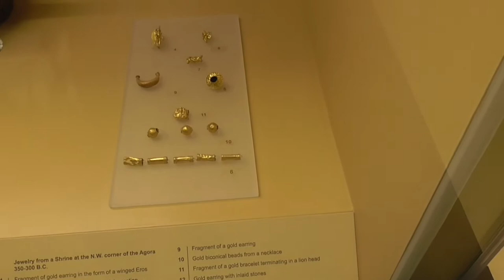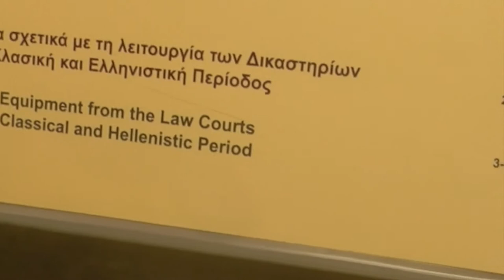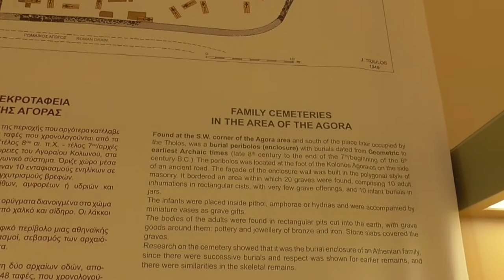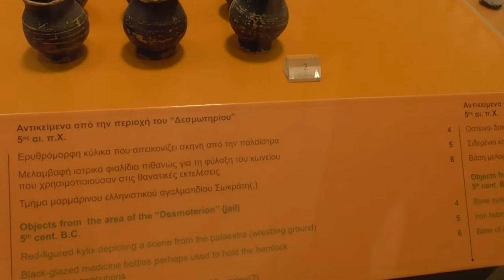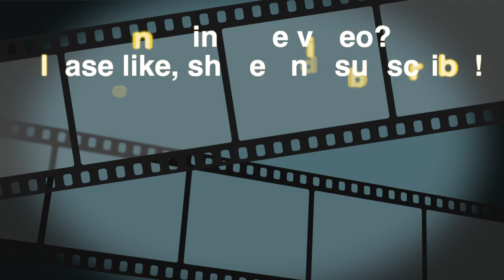NCL Spirit in Athens: Visit the Extremely Interesting Agora Museum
I loved the Agora Museum. I am fixated on some of its most fascinating exhibits (to me) that are still so relevant today, e.g., The Greeks actually had a system to ostracize politicians!

I can't speak for your country but I'd give anything to see this system used in the USA today!

April, 2019